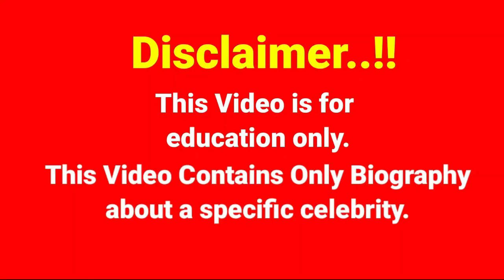Erika Aguilera..Fashion Celebrity Biography, age, weight, relationships, net worth, outfits idea